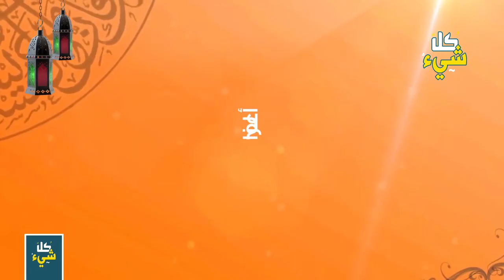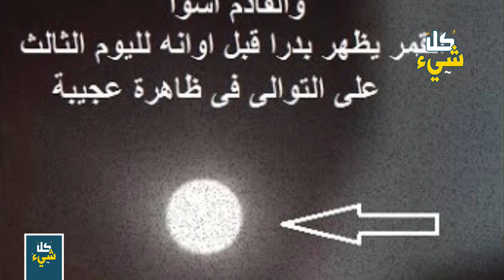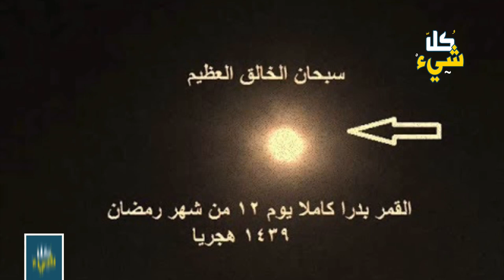ظهور علامة من علامات الساعة في رمضان ولم ينتبه لها المسلمون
◄ من هي العائلة التي أخرجت الأرض كنوزها لها بأمر من (المسيح الدجال) منذ 200 سنة؟ شاهد التفسير الحصري

◄ أول من ارتكب معصية (الغيبة والحقد والحسد) منذ أن خلق الله الدنيا..انتبه فقد تغضب الله بدون علم

تصوير اكتمال البدر قبل أوانه الفلكي
اكتمال البدر قبل أوانه الفلكي
اكتمال البدر قبل أوانه
اكتمال القمر قبل موعده
اكتمال القمر قبل موعده ماذا قال الرسول الاعظم عن ذلك؟